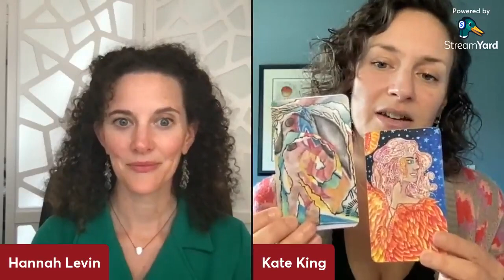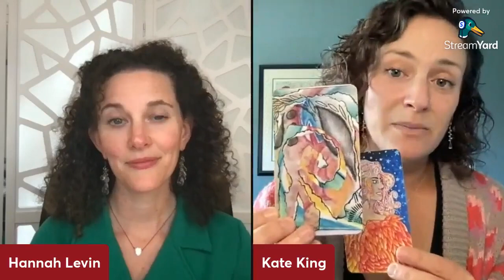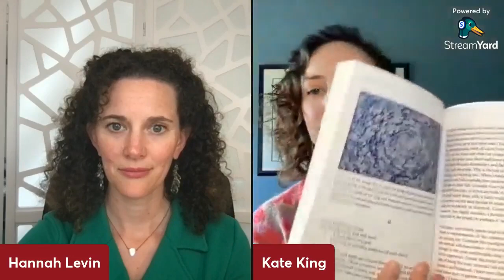Inspirational interview: Creativity as a tool for healing with Kate King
Hannah Levin (AP, MAT, E-RYT) is an Ayurveda Practitioner, Master Teacher, and Yoga Teacher living in the mountains of Southwest VA with her family. Having healed her own health challenges with Yoga and Ayurveda, she believes in every person's potential to THRIVE. She specializes in women's health and leads online programs to live in daily and seasonal alignment through supporting the body, mind, and spirit at all levels. Learn more about Hannah's detoxes, courses, retreats, and her year-long signature program, the Vitality Circle